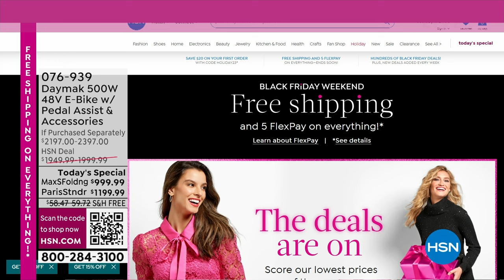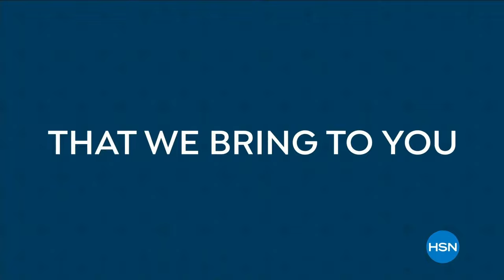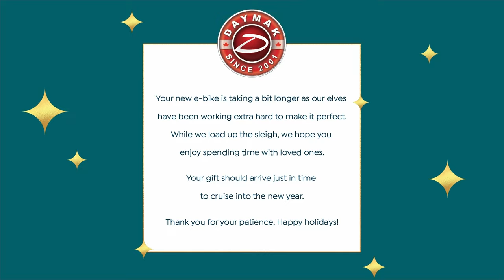Daymak Max S 500W 48V LowStep Folding EBike w/Pedal Assi...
Daymak Max S 500W 48V LowStep Folding EBike w/Pedal Assist   Extras
Among the cool features of the Max S are a step through frame that makes it accessible for riders of all ages. Quickly shift up or down gears with a push of the button with 7 speeds for amazing customization between speed and ease of pedaling. It easily folds to take in your car or for storage during the winter.

    Max S Ebike

    48Volt 10.4AH lithium ion battery (installed)

    LED helmet

    Bluetooth MP3 Torch

    Toolkit

    FAQs

    Instructions

    Manufacturer's 1year limited warranty on parts

    Class 1 The motor kicks in only when you pedal and stops helping at 20mph.
    Class 2 Has a pedalassist mode up to 20mph plus a purely throttlepowered mode.
    Class 3 Is solely pedal assist (like Class 1) but assistance continues until you hit 28 mph.
    According to U.S. Department of Transportation survey data, half of all trips in the U.S. are three miles or less in length, a distance widely regarded as bikeable for most adults and even more feasible for electric bicycle riders.
    Mirror and pump not included.